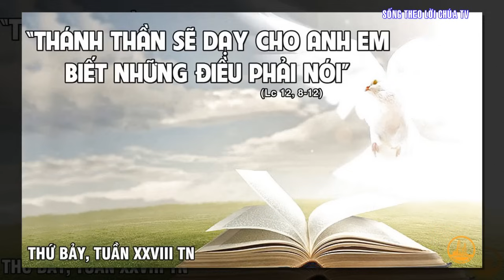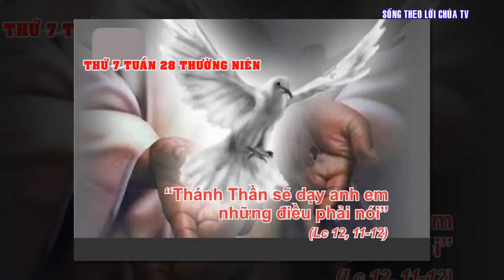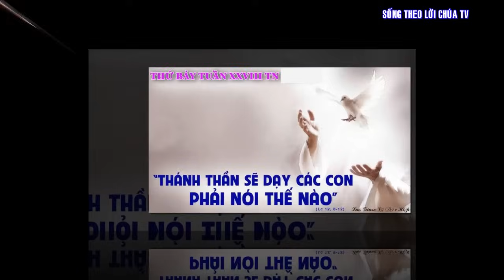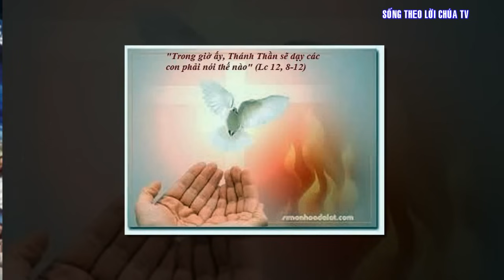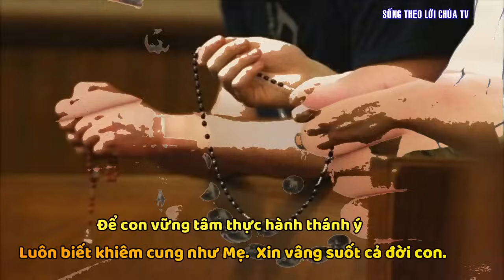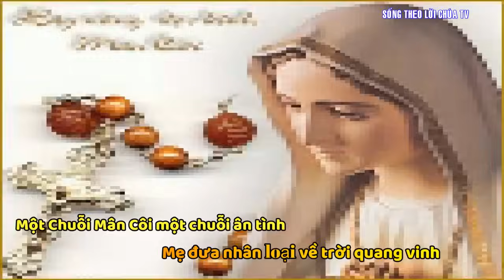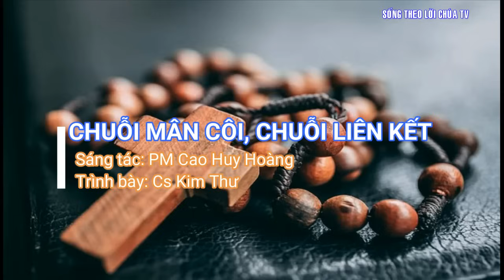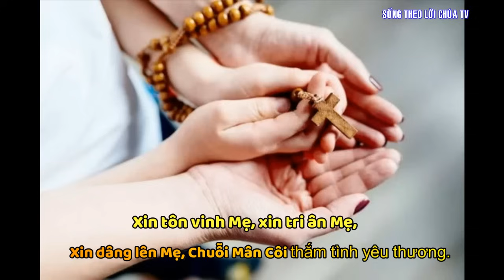LỜI CHÚA NGÀY 21 - 10 THỨ 7 TUẦN 28 THƯỜNG NÊN - PM.CAO HUY HOÀNG, ĐỨC TRỌNG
Bài hát trong Video :
CHUỖI MÂN CÔI, CHUỖI LIÊN KẾT
 ST : Pm.Cao Huy Hoàng
TB : Cs Kim Thu

1. Một chuỗi Mân Côi một chuỗi ân tình. Mẹ đưa nhân loại về trời quang vinh. Mẹ liên kết ai trọn niềm tin kính, trong Chúa Giê-su Con Mẹ muôn nơi thắm tình đệ huynh.

ĐK. Xin tôn vinh Mẹ. Xin tri ân Mẹ. Xin dâng lên Mẹ chuỗi Mân Côi dạt dào yêu mến. Xin tôn vinh Mẹ. Xin tri ân Mẹ. Xin dâng lên Mẹ chuỗi Mân Côi thắm tình đệ huynh.

2. Một chuỗi Mân Côi vòng hết địa cầu. Dù xa nơi nào lòng luôn bên nhau Niềm vui ấm êm tình Mẹ yêu dấu, trong Chúa Giê-su Con Mẹ anh em mãi còn yêu nhau.